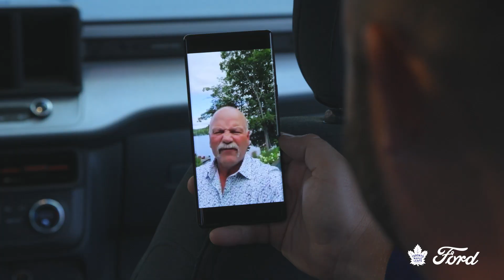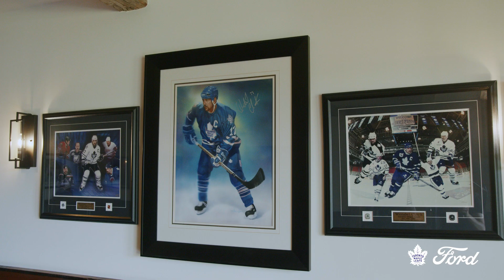Jeff Doner's Ultimate Toronto Maple Leafs Fan Experience, presented by Ford Canada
This summer, lifetime fans Jeff & Doug won an Ultimate Fan Experience from the Leafs and Ford Canada – a trip to the Muskokas in an all-new Ford Maverick, a day at Wendel Clark’s cottage and so much more. Visit the Maple Leafs App and follow @thefordfanatic to learn about future contests.